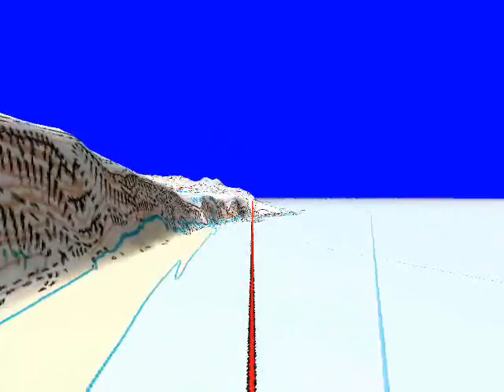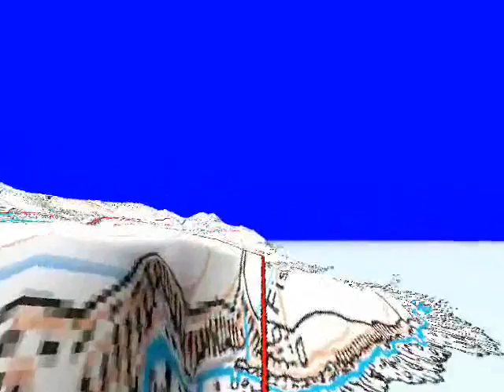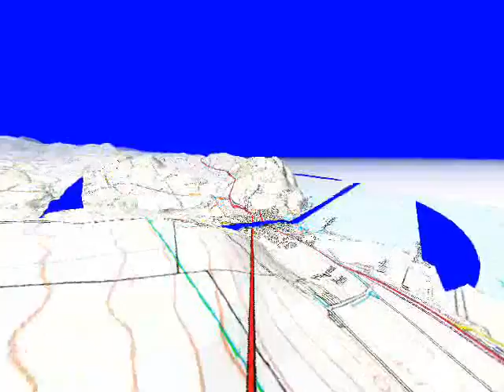he yun chang-touring round great britain with a rock-Day 012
DAY 012 - THURSDAY 05.10.06
Anniston, Inverkeilor to Inverbervie, Fife (via Montrose)
map distance: ?? miles
time of start, Anniston: 09:23
finish, Inverbervie: 19:15